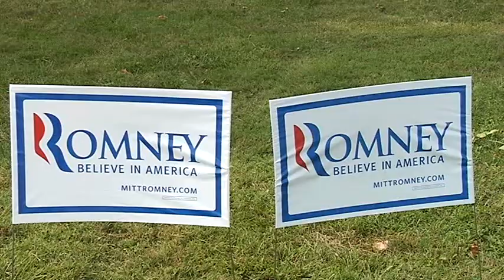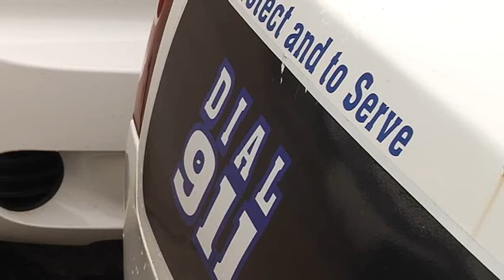Campaign costs are paid for by taxpayers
When a political official campaigns through a city, the law enforcement and fire department personnel are paid for throught the city taxes.